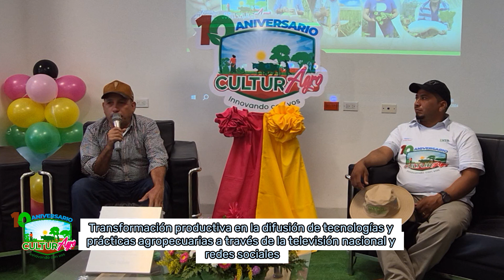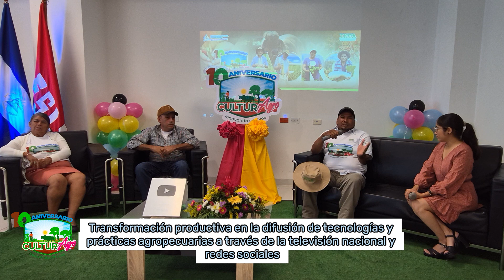Celebración 10 Aniversario Programa CulturAgroTV del INTA - III Parte